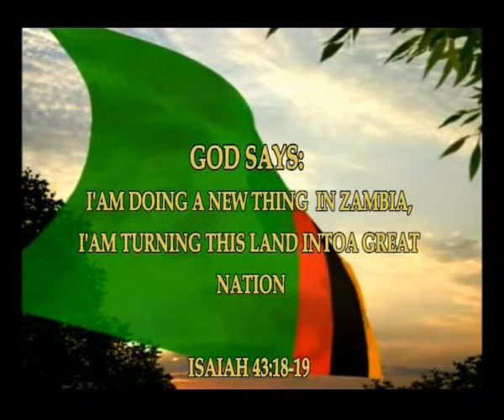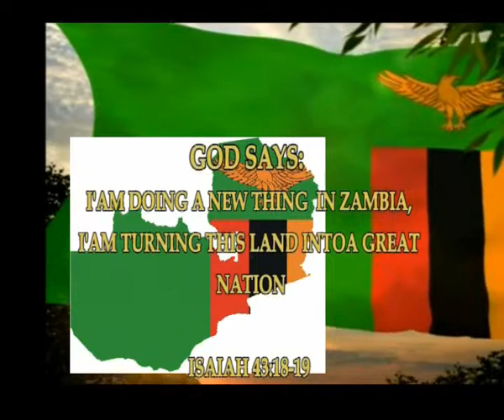THE NAME ZAMBIA PART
Short history of the name Zambia as a prophecy